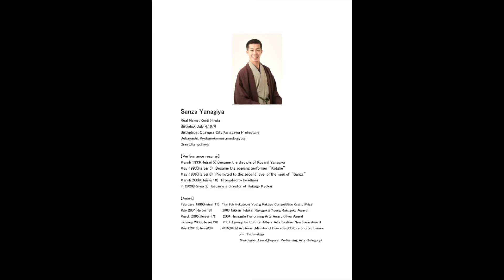【柳家三三 独演会 -Sanza Yanagiya Solo Rakugo performance-】2020.11.25 at Ryutopia Noh theater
2020年11月25日(水)
【柳家三三】独演会
新潟県新潟市、りゅーとぴあ(新潟市民芸術文化会館)・能楽堂にて開催された独演会のダイジェスト映像です。

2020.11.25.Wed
【Sanza Yanagiya】Dokuenkai(Solo Rakugo performance)
Niigata Ryutopia Noh theater
Digest movie